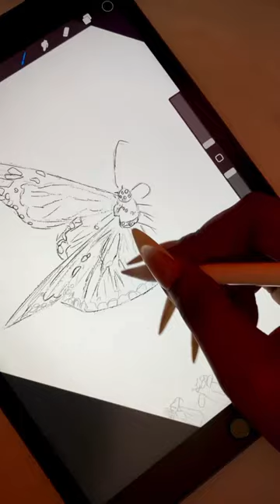Monarch Butterfly | Digital Painting | Digital Art